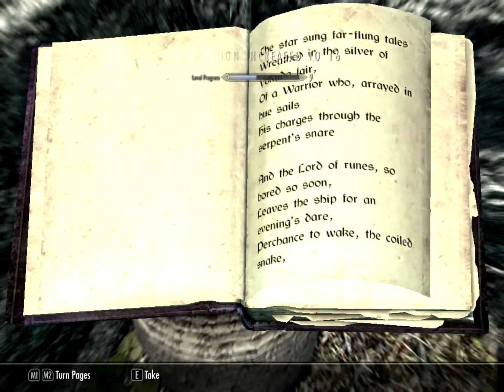The Adventures of Deantheecat Skyrim Part 20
sorry about the audio, a friend of mine was suppose to bring me a microphone but keeps forgetting.